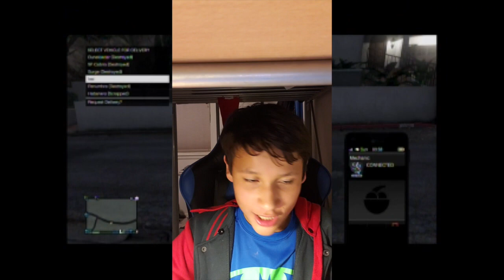Gta V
FINALLY, THE EDITTING IS DONE!